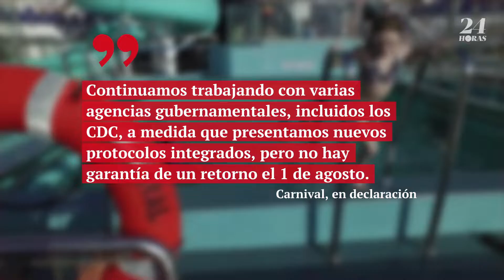Las reservas de agosto de Carnival Cruise se disparan a pesar del COVID-19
Según TMZ, un representante de Cruise Planners dice que las reservas de cruceros han aumentado dramáticamente desde que Carnival anunció sus planes de reanudar algunos cruceros en agosto.